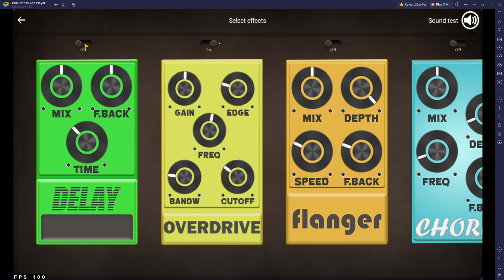Love Story Taylor Swift Guitar Cover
the copyright symbol, the year of the page's publication, the name of the website's owner, and a statement reserving the rights of the site's owners to the site's content